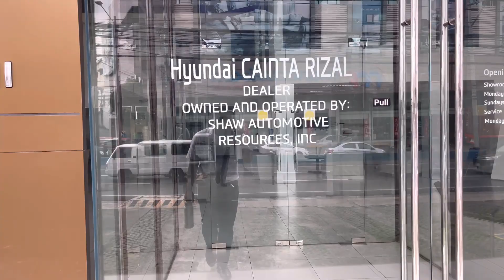NEW DREAM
Goodmorning mga ka-Samahan nyo kmi ngayong araw sa bagong kwentuhan.